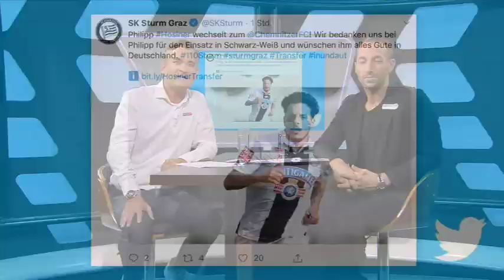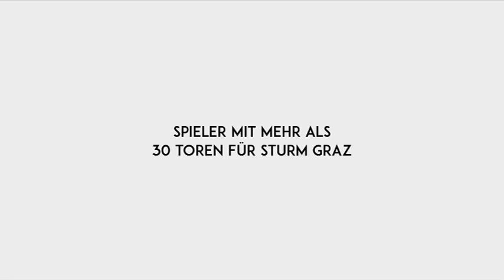Dein SK Sturm Graz - Folge 37